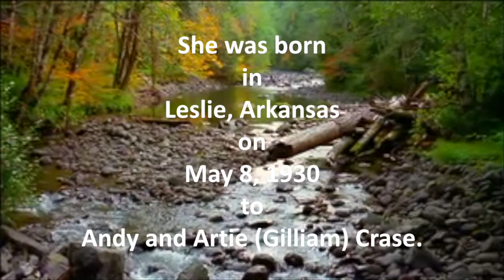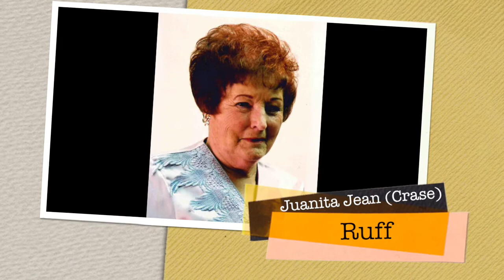Juanita Jean Crase Ruff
Celebration of Life Video and music from itunes.